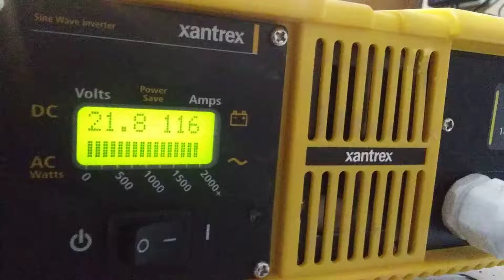Xantrex 24v pure sine wave inverter working hard for sale in albuquerque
For sale the inverter suffered shipping damage but works flawlessly.